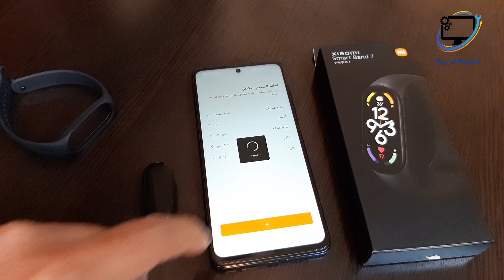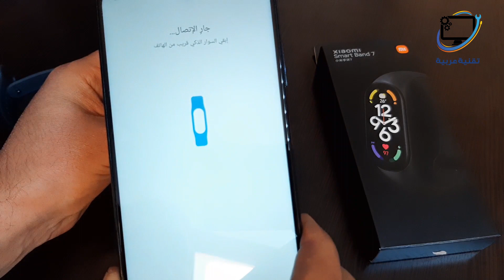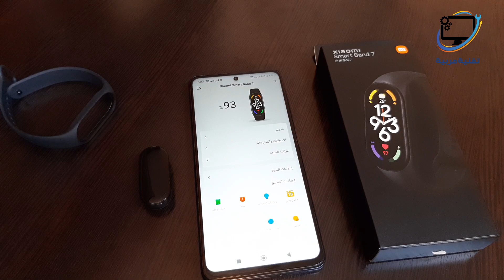طريقة توصيل سوار xiaomi mi band 7 مع الهاتف عن طريق تطبيق Zepp Life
طريقة ربط ساعة او سوار شاومي الذكي مي باند 7 مع الهاتف عن طريق تطبيق Zepp Life
طريقة توصيل الساعة الذكية بالهاتف
طريقة ضبط مصنع xiaomi mi band 7
ضبط مصنع سوار شاومي مي باند 7

Xiaomi Smart band 7
mi band 7
xiaomi band 7
How to connect the xiaomi mi band 7 to the phone using the Zepp Life app
How to factory reset xiaomi mi band 7